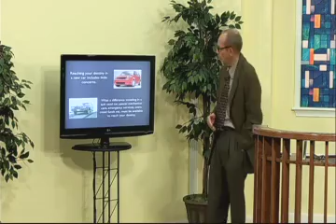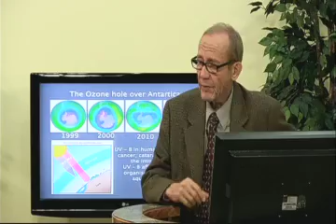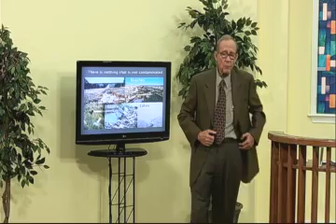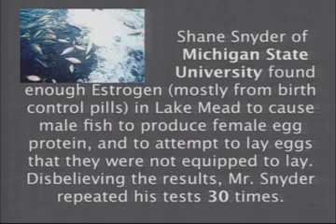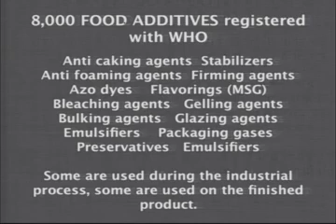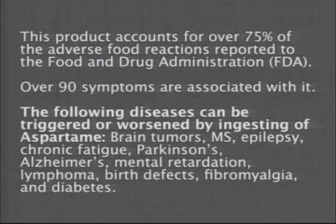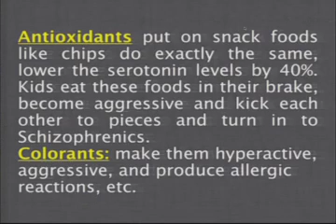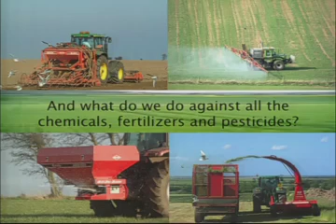23 Lifeline to Health - Why Do We Get Sick? Part 1